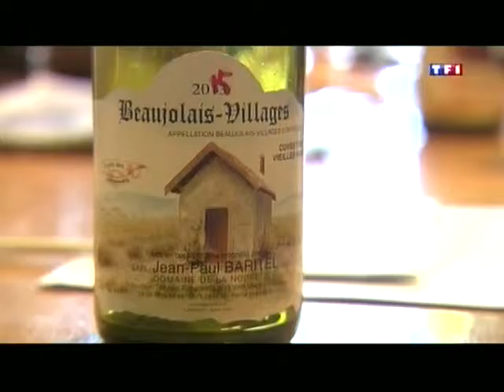Cadoles à Villié-Morgon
Les Cadoles en Beaujolais. Reportage à Villié-Morgon.